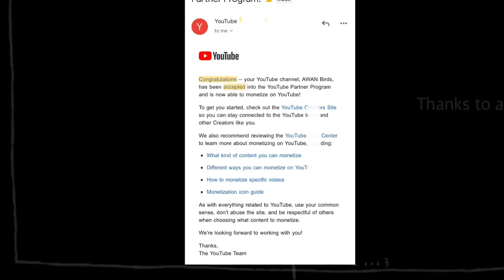Alhamdolillah mera channel monitize ho gaya| Ishaq Awan Vlogs indus river #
Monitize ho gya mera channel (alhamdolillah)